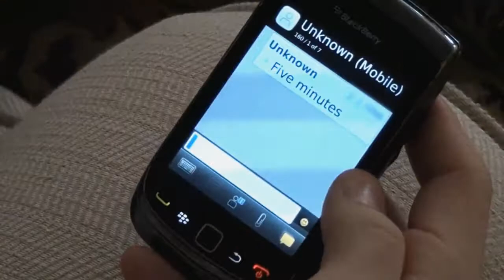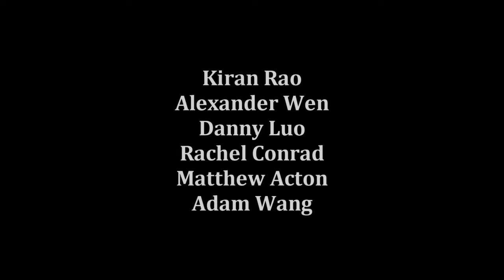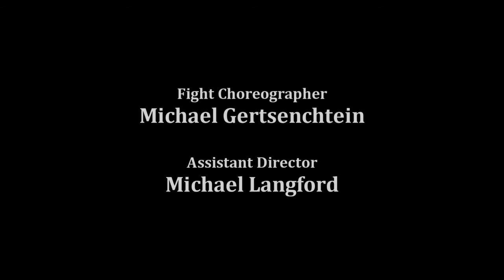Five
The roads seemed quiet; the yards bare. Whether a result of dark magic or a punishment for humanity's sins, however, the undead were coming. "Five minutes".

In Smiling Pig's latest production and first major drama, Conor Rolland and Melissa Donaldson portray a traditional couple faced with unthinkable circumstances. As hordes of ghouls descend, they must fight a relentless erosion of civilization, and hope to survive.

Here's the Official Smiling Pig Productions website, where you can check out behind the scenes footage and other neat production materials:

Smiling Pig Productions 2012 - 'The Reign of the Pig'
Presents a Ryan Conrad Film
Starring Conor Rolland, Melissa Donaldson
Written, Directed, and Edited by Ryan Conrad
Based on the script, 'Zombies' - 2012, by Ryan Conrad